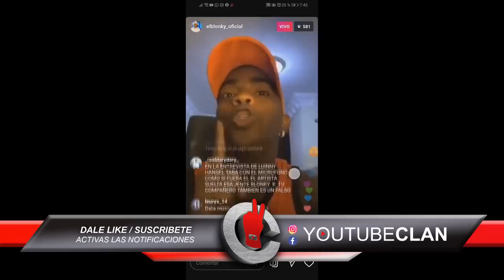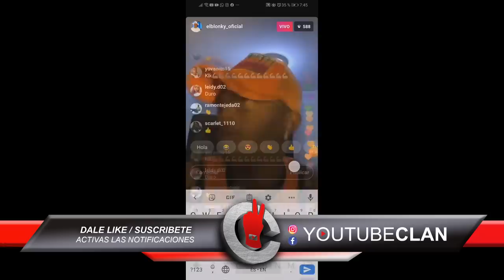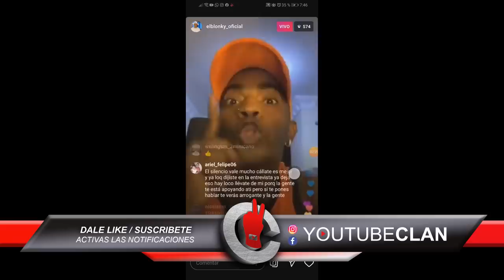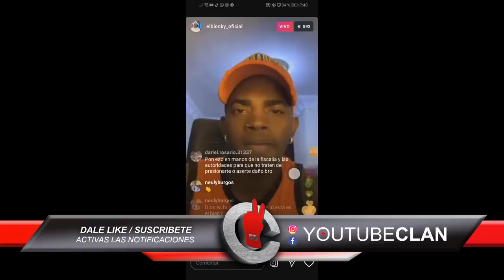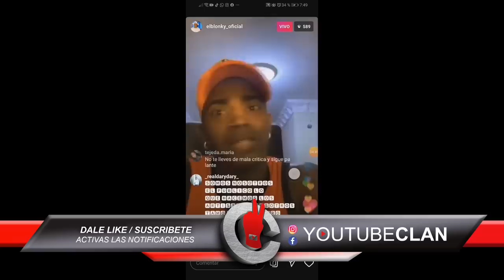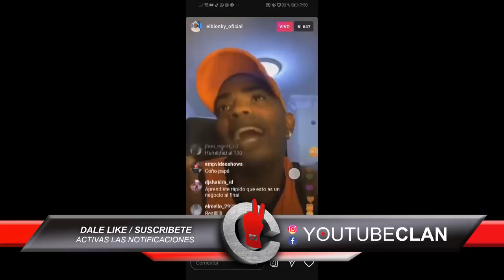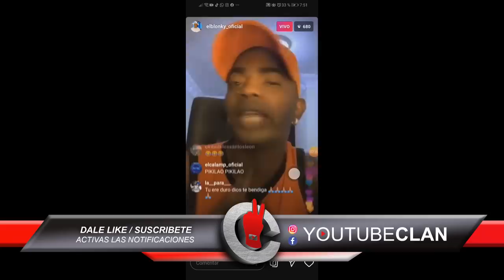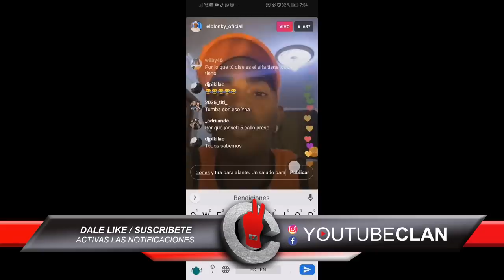URGENTE! El Blonky Ex-Pikilao REVELA que le quieren dar pa' bajo por abandonar EL GRUPO